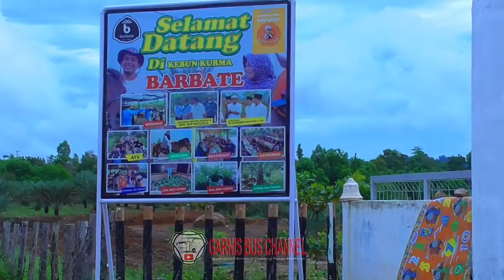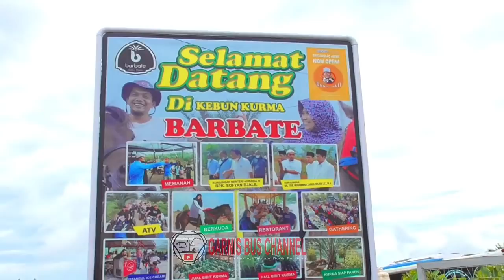Moment Langka❗🔥BELOM ADA BUS ACEH YANG LAIN YANG BERANI KESINI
Moment langka belom ada bus aceh yang lain yang berani melewati jalan ke kebun kurma barbate ini,,penasaran yuk langsung cek videonya.